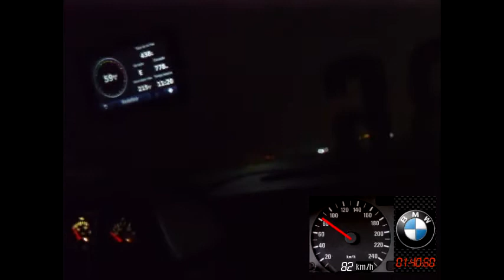Track Night Interlagos BMW 320